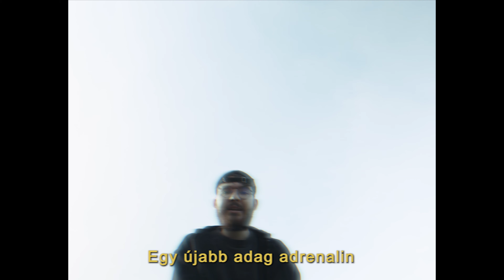Levente Csuka, Gently Da Spittah’, ItsErikson - Spontán Öngyulladás (Official Music Video)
Megjelent a “Huzat“ kisalbum! Elérhető minden platformon.

Zene: Levente Csuka, ItsErikson
Szöveg: Csuka Levente, Sánta Dániel, Szerémi Erik
Mix, Mastering: ItsErikson
Operatőr/Videó: Kovács Péter Joel
Vágás/Videó: Csuka Levente

Szöveg:

[Levente Csuka]
Halotti tor a putridban
Pár szót össze-turiztam
Covid van, itt turisz vagy
A halálodra Googleztam
Meddig fáj még?
Parittya, kavics, halánték
Góliát elem, okádék
Reped a sarok, ha rálépsz

Bodobács szívja az emlékeim
Vérnyirok kering a múlt emlékein
Felemás érzést köp a lidokain
Nekem tőled lettek rémálmaim
Könnyek kúsznak a padláson
Sárral teli retina, hadd lásson
Újra látnom kéne a vakságom okát
Okád tőled a család
Hááá

Csöp-csöpög a Holdfény, belefáradtam mint Tóték
Belém költözik a korkép, mielőtt bármit is szólnék

[Gently Da Spittah’]
Jah
Most már a bűntudat ás
Spontán az öngyulladás
Sok már az összugatás, lyukat ás és jobban esik a fulladás
Felőlem mehet a belőlem eredő erő és a pusztító gondokat ölő feledő erő
Merő kimerülés, mint a foszfor a pácán gyulladok meg, üres sokszor a tárcám
Még sem eladó a belső kincsem
Nem kerülhető a magány, bent sem kint sem, valami elrepítsen
Eleve pitchelt hang, könnyből már a szemembe tíz csepp van
Hö, lelki kisebbség
Nem jártam ha eddig itt lent még
Tele van a tököm meg a túratáskám, nincs felszabadítóbb az öngyulladásnál
Hö, gyomor égés, fájdalom, a belsőmben a lángom áthatol

[ItsErikson]
Töltöm a tárat
Elkap a láz
Pörög, pörög a szerencsekerék
Vajon marad a nyár?
Vagy végre meglátom a telet?
És nyerek egy kiutat innen
Katt, kattog a kerék
az esélyeim 1 a 6-hoz
Vajon hol áll meg?
Harcolj vagy menekülj
Eljött az idő, hogy repülj
A lelkem az elmémnek szegül
A kétség a fejemnek szegül
Hol áll meg?
Spontán az öngyulladás
A válasz pedig...

Tág pupillák
Egy újabb adag adrenalin
Pulzus az egekben
Tartanak egyben és tartanak velem tengernyi kalandjaimon a pszichém gravitációs hullámain keresztül
Ég a padlás, a pince
De szívem még mindig jeges
Minden fényt bekebelez
Nő a kereslet, de mégis hol lelhetek rá csak egy kis szeretetre
Ha csak kapom, nem adom
Megtartom a bizonytalanságom
Mondd csak miért engednék közel akárkit
Hogy később fájdalmat okozzak neki
De csalok, a hangok a legnagyobb ellenségeim
Vakon navigálok a régi álmok penészes katakombáiban
Egyetlen céllal, hogy elbújjak a múlt sírjaiba
Szívem lángját az elmém kioltja

[Levente Csuka]
Nem fáj ha fáj nekem, a térerő széthasít
Ég a gyomorsav bennem, ha a pucér égbolt szólít